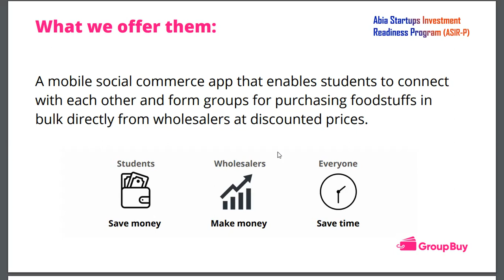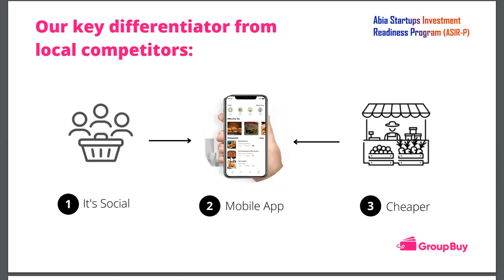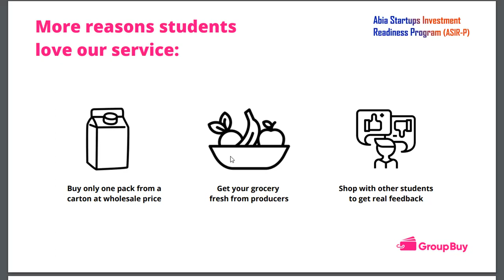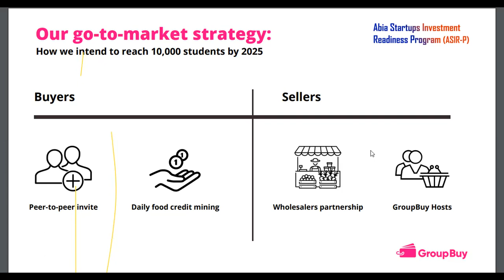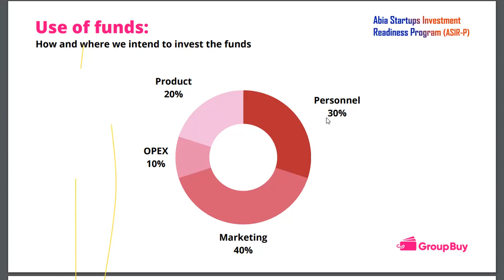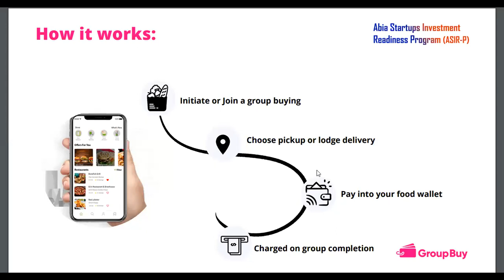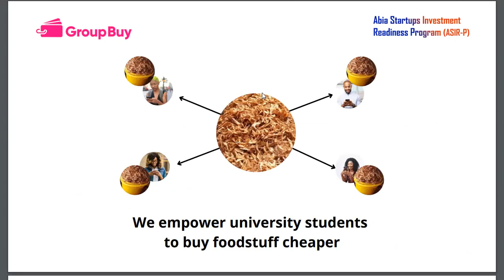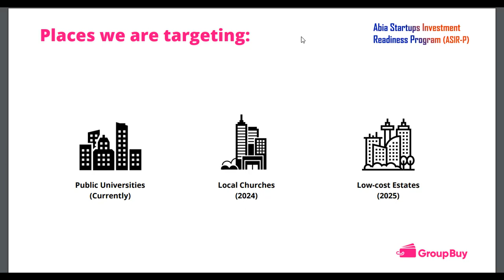Pitch Deck Design & Presentation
In this recorded YouTube session, learn the art of Pitch Deck Design and Presentation. Discover expert tips and techniques to create a compelling pitch deck that captivates investors and effectively communicates your business idea. Gain valuable insights on structuring your pitch, designing visually engaging slides, and delivering a persuasive presentation. Elevate your pitching skills and increase your chances of securing funding for your startup. Tune in now and take your pitch deck to the next level!